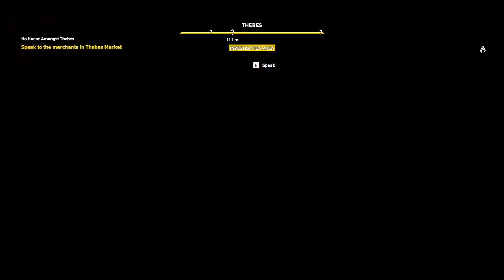Assassins creed Origins | THE CURSE OF THE PHARAOHS DLC Walk-through | PART 1.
Come take a tour of what it was like to live in ancient EGYPT through ASSASSINS CREED ORIGINS which is a full game published by UBISOFT. As ASSASSINS CREED VALHALLA is just around the corner of releasing I thought of RE-visiting its previous two precursors namely AC-ORIGINS and AC- ODYSSEY. This is the first part of THE CURSE OF THE PHARAOS DLC.

DLC's THE HIDDEN ONES.

This is the FIRST part of THE CURSE PF THE PHARAOHS series. MORE TO COME!!!
In this part we are playing as BAYEK of SIWA. In this part we are doing the DLC called as "THE CURSE OF THE PHARAOHS" and we travel to THEBES where the story  takes place 4 years after the main quest. Upon arriving here we learn that the situation here in thebes is quite weird, dead pharaohs are rising from the dead and some other weird thing we take a look in the matter and what uncovers is there in the video.

MY RIG;
ACER PREDATOR HELIOS 300 i5 8th gen.
Graphics card - Nvidia Ge-force GTX 1050ti.
Mouse- Ant E-sports gaming mouse.
Keyboard- Cosmic byte mechanical gaming keyboard.

GAME NAME - ASSASSINS CREED ORIGINS.